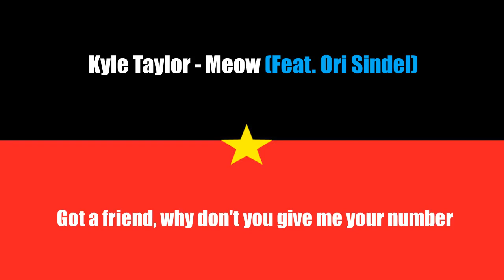Kyle Taylor - Meow (Feat. Ori Sindel) [Lyric Video]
Musician: Kyle Taylor (Feat. Ori Sindel)
Song: Meow

Lyrics

Intro
Oh no, oh no, oh no, oh no, oh no
Meow, meow, meow, meow, meow, meow
Meow, meow, meow, meow, meow
Meow, meow
Meow

Verse 1
Summer to the Autumn
Winter to the Spring
North to the South
West to the East
Birds and the Bees
Trees and the leaves

Pre Chorus
Got a friend till the day I die
Got a friend always by my side
Got a friend you're always on my mind
Got a friend, why don't you give me your number

Chorus
When your not around
I get a little crazy

Verse 2
Meow, meow, meow, meow
Liam to Nathaniel
Kemble to Nenu
Greshma to Anita
Tom to Samuel

Bridge
Big girls don't cry
Put the water on the fire
Put the seeds in the ground
And watch as the comet comes
Flying down from the sky

Verse 3
Meow, meow, meow, free Assange

Acoustic guitar, lyrics & vocal melody by Kyle Taylor
Lyrics & vocal melody written by Ori Sindel
Recorded & mixed on Audacity in Melbourne, Australia by Kyle Taylor
Lyric video designed by Kyle Taylor